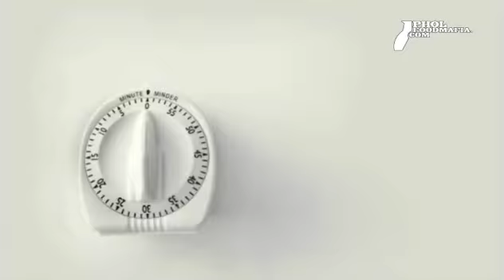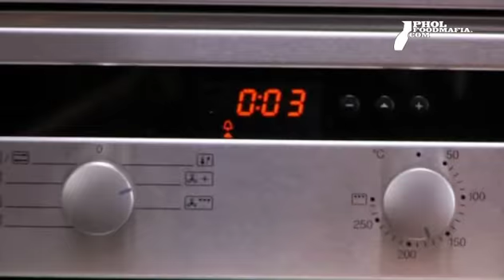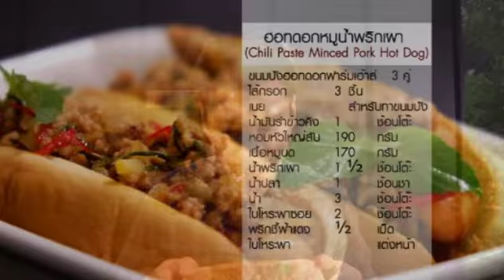พลพรรคนักปรุง 04/05/11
พลพรรคนักปรุง 04/05/11 ไปเรียนทำปลาโฉมงามกับอ.ศรีสมร ส่วนเมนูเข้าครัวเป็น ฮอทดอกหมูน้ำพริกเผา และ ก๋วยเตี๋ยวราดหน้ากระเพราไก่สับ